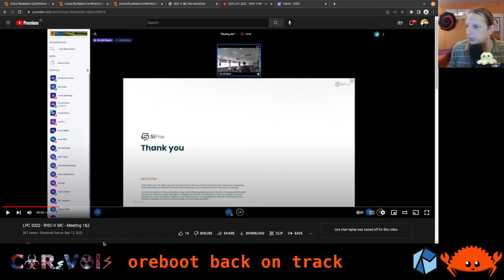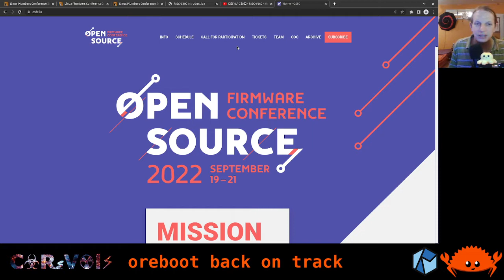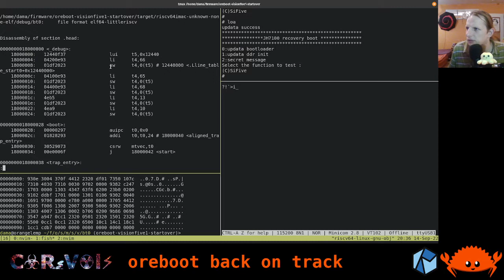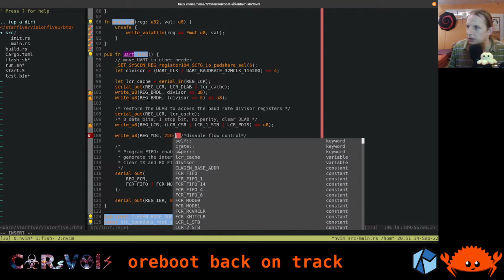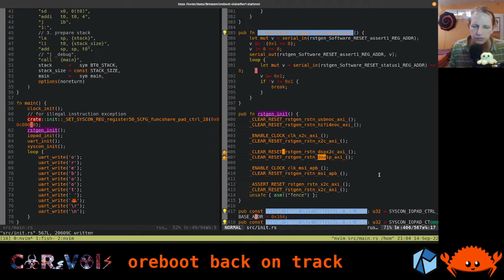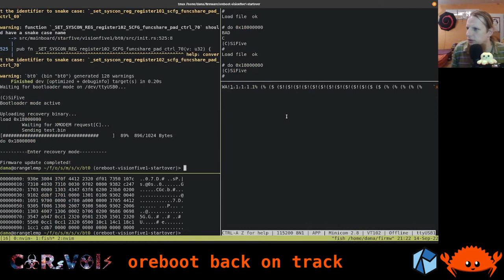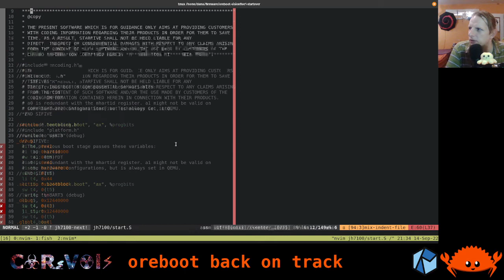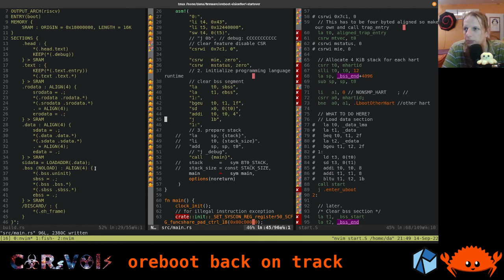oreboot on VisionFive 1 013: back on track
As part of the RISC-V International developer program, I received a StarFive VisionFive board, based on the JH7100 SoC featuring two SiFive U74 cores. My goal is to bring the oreboot port forward that we already had in progress for the predecessor board, the BeagleV. At the same time, I'm sharing the development process with the world doing live streams.

In this video,  we start with news on Rust and RISC-V from the recent Linux Plumbers Conference, then continue with the redo of the VisionFive 1 port. Though only via the recovery loader, we successfully get output on the UART now, and copy over code from the initial port, but clean it up to make it more readable, since the previous code was based on translated generated header files without much semantics. In the end, we are left with a puzzle of what exactly would need to be done to properly set up the UART on a higher baud rate, seeing mangled output on it, which we leave for the next session.